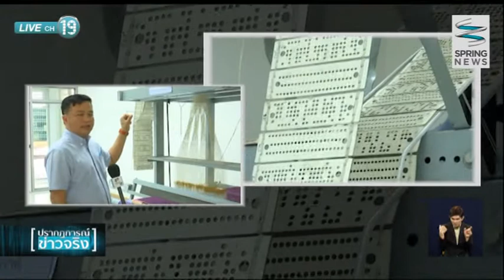เครื่องช่วยทอผ้าเเบบยกดอกพิเศษ - Springnews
"การทอผ้า" เป็นสิ่งที่อยู่คู่กับวิถีชีวิตคนไทยมาช้านาน เเต่ในยุคปัจจุบันผู้ที่สามารถทอผ้าได้มีอยู่น้อยมาก เพราะต้องใช้ความเชี่ยวชาญเเละอดทนสูง ทำให้คนรุ่นใหม่ไม่ค่อยสนใจสานต่อภูมิปัญญานี้ เเต่นี้ไปการทอผ้าโดยเฉพาะเเบบ"ยกดอก" จะไม่ใช่เรื่องยากอีกต่อไปเพราะมี "เครื่องช่วยทอผ้าเเบบยกดอกพิเศษด้วยหัวเเจ็คการ์ด" รายละเอียดจะเป็นอย่างไรติดตามได้ในรายงาน